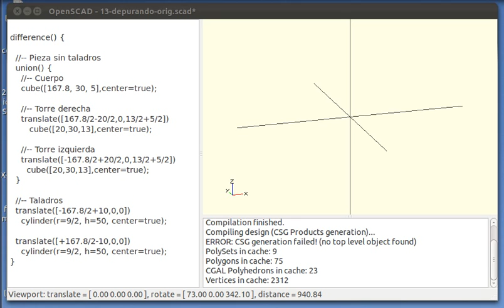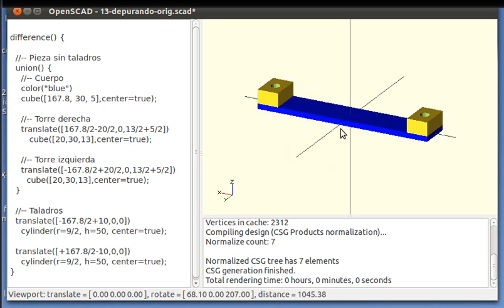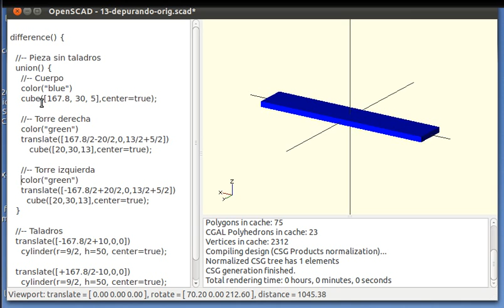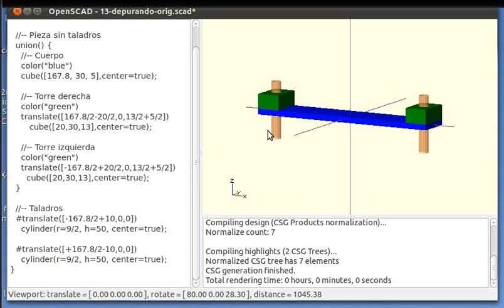Micro-tutorial OpenScad 13: Depurando (13/14)